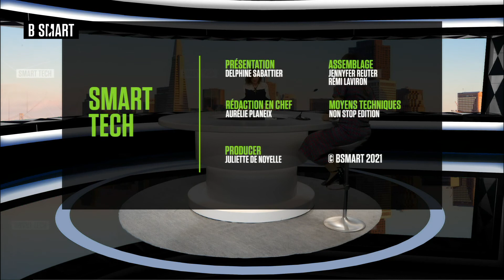SMART TECH - Et Demain ? du mardi 1 juin 2021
SMART TECH du 1 juin 2021